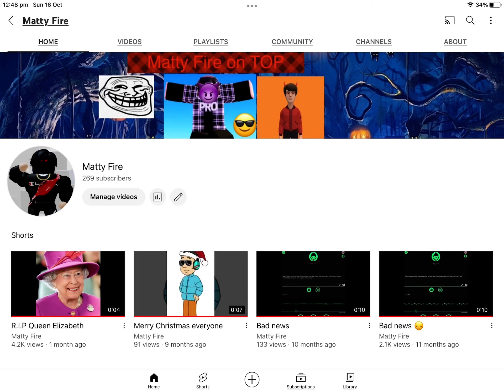I have finally got the community tab even though￼ I am not at 500 ￼subscribers